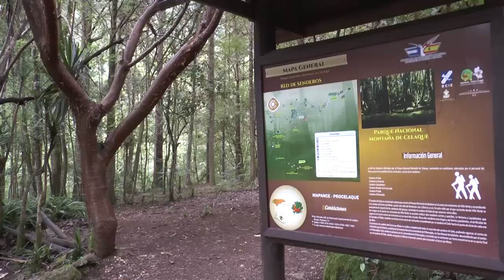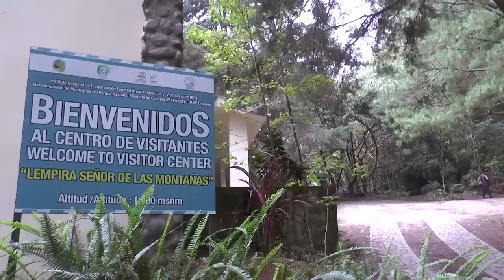NOTA BIOLOGA DESAPARECIDA EN CELAQUE 72 HORAS DE EXTRRAVIADA